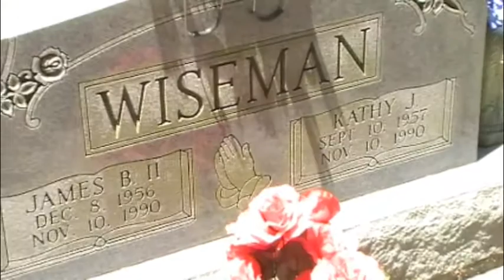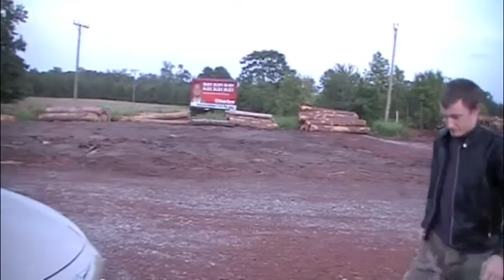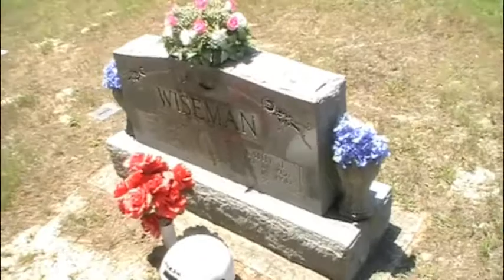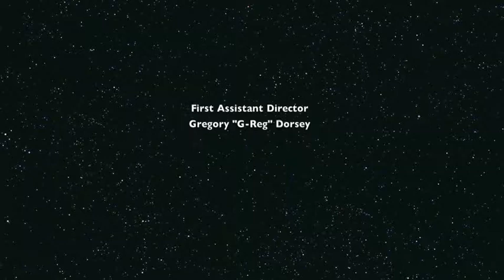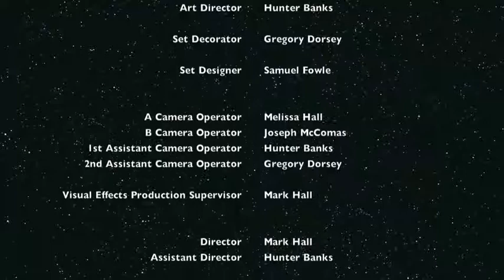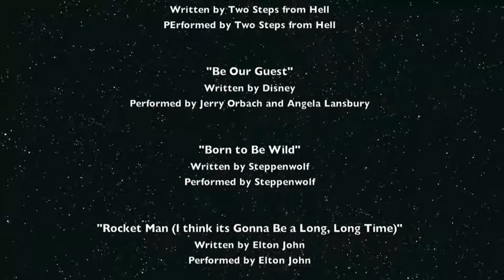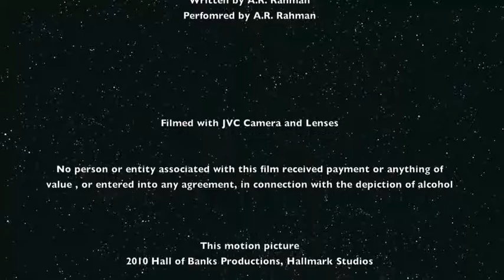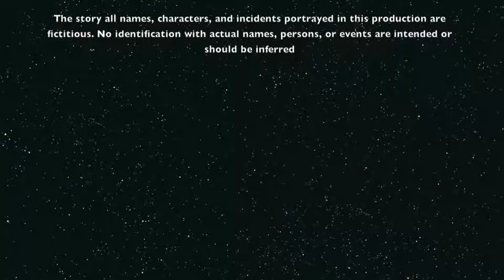The Final Odyssey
A film made as a demo for a project called Amateur Hour. There are no scripts, no pre-planning - just improv and costume changes.